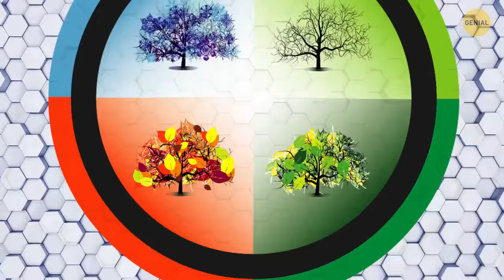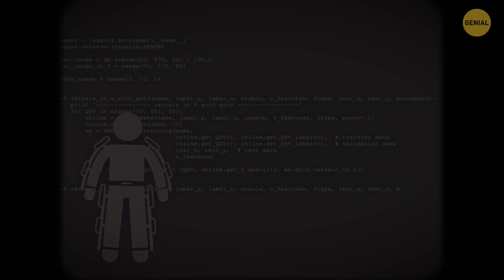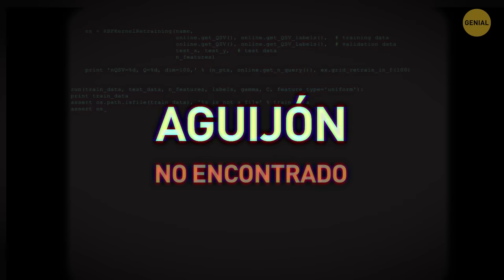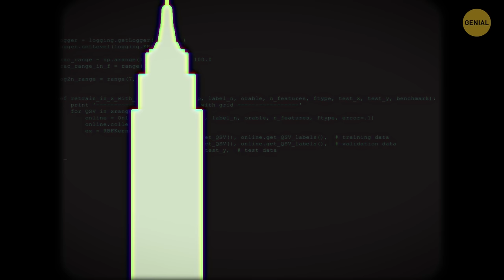Lo creas o no: Datos fascinantes sobre los insectos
En agosto de 2012, un ejército de abejas decidió enjambrar un avión de Delta con destino a Nueva York. Se trataba del cuarto enjambre de abejas al que se enfrentaba el aeropuerto en pocos meses, incluido un incidente en mayo de 2012, cuando más de 15.000 abejas enjambraron un semáforo en la pista de rodaje C, provocando un importante retraso en el vuelo. Ante este desafío, el administrador de fauna salvaje del aeropuerto buscó ayuda en Google y se topó con un apicultor experimentado, Stephen Repasky. Las abejas y otros insectos suelen sorprender a los humanos de diferentes maneras.